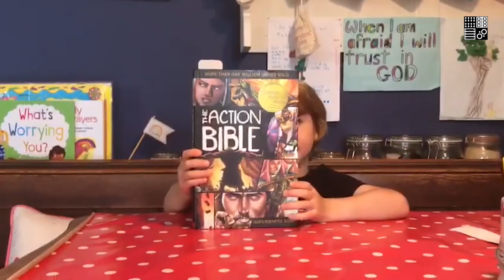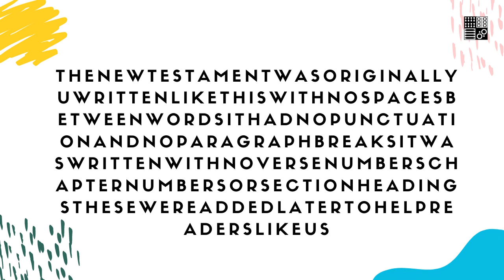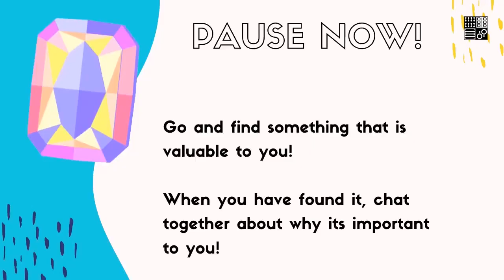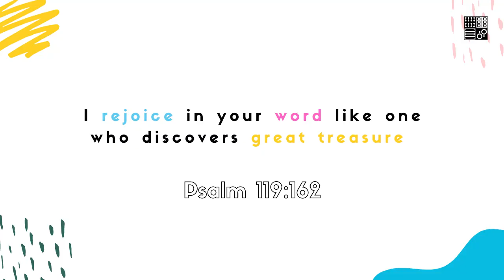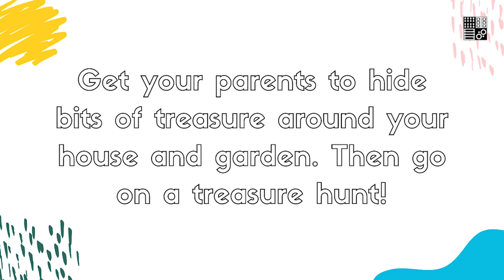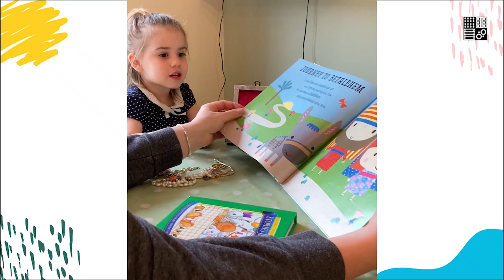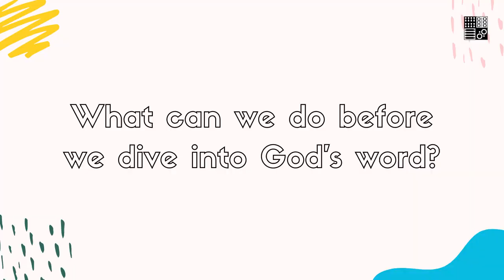Pattern Church Kids! - Episode 16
Join Lizzy in this week's episode of Pattern Church Kids Online!

This week we are continuing with our series 'The Bible: Look, Learn, Listen and Live!'